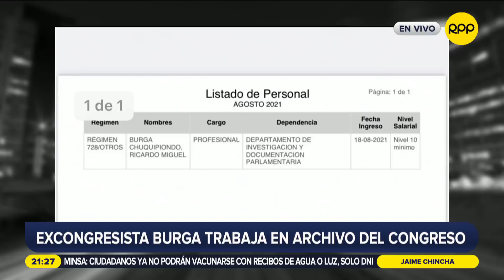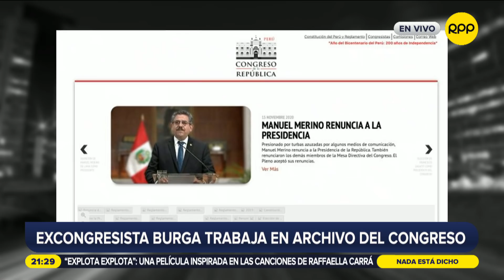Eduardo Dargent: “va quedando claro que al Premier no se le hace mucho caso”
El analista político Eduardo Dargent, sostuvo que el Gabinete refleja una imagen sin liderazgo ni una idea clara a dónde ir a lo cual se suma una mediocridad generalizada de nombramientos.